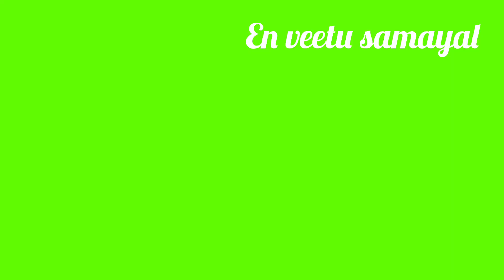vaccum Cleaner வாங்கலாமா?? review, price, and details